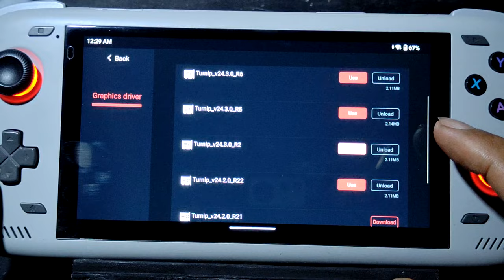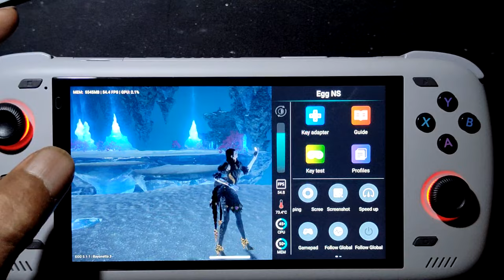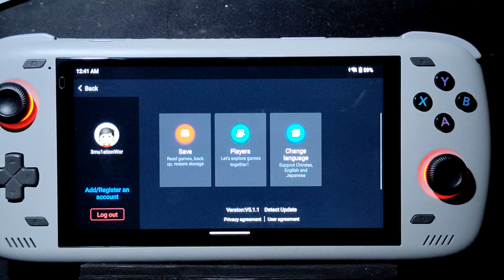BAYONETTA 3 ON AYN ODIN 2 USING egg NS 5.1.1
odin 2 pro = SD 8 gen 2 = 12/256gb
rom = stock os android 13
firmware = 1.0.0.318